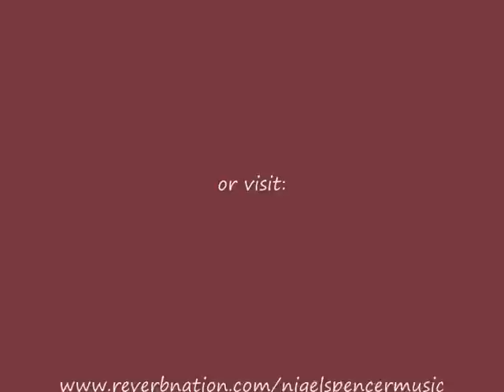COLOUR THIS WORLD by Nigel Spencer Music